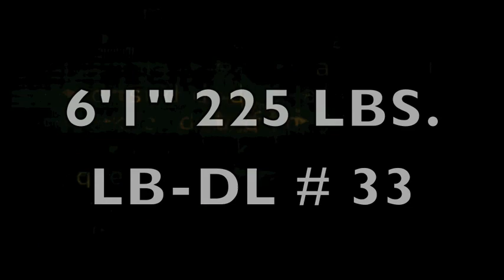Gianni Coleman Crespi High Senior Year Highlights: Class of 2010